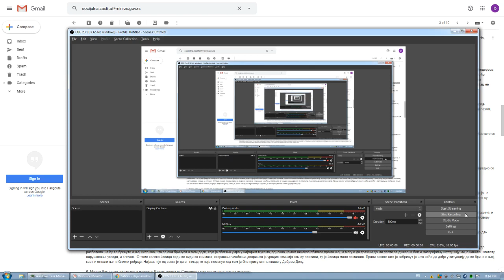E-mail to Ministry of Labor and Social development on psych patient taking care of my father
The video shows that I sent video of my father's injured head, but they still did nothing to protect my father. Same goes for doctors and police, even tough my father was police in reserve, but I guess their code of protecting their colleagues doesn't apply when powerful criminals are involved.